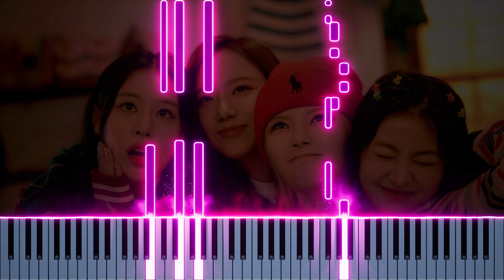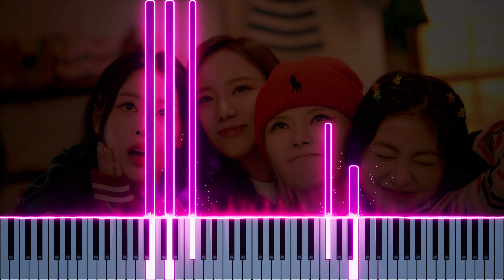FIFTY FIFTY - Cupid | Piano Tutorial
🎹 Learn to play "FIFTY FIFTY - Cupid" on the piano with ease! Whether you're a beginner looking to begin your musical journey or an advanced player looking for a beautiful piece, this tutorial will guide you through the melody of "FIFTY FIFTY - Cupid" with ease.

🎹 About Rozad:
At Rozad Channel: I don't consider myself a pianist; I just play the piano. However, I believe that music is a universal language that connects us all. My goal is to make learning music enjoyable and accessible for everyone who wants to play the piano. Through my piano tutorials, I aim to inspire and motivate learners of all levels. Whether you're a beginner or an experienced, I provide diverse tutorials (Easy, Medium and Hard) to cater to each individual's needs. Music has the power to bring people together, and I want to share the joy of piano playing with as many people as possible. Let's embark on this musical journey together!